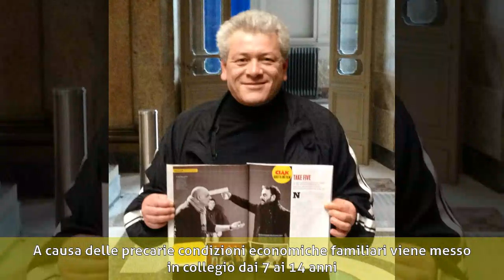Gaetano Di Vaio - Biografia